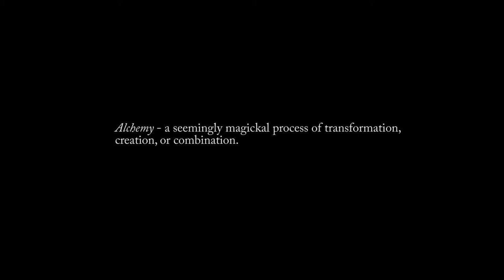Illustrated - Alchemy [World Bass / Tribal Trap]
What would you do if you went out into a forest to find yourself, and you discovered that you are in fact, magic? ✨📖

After a one year hiatus of innovating and creating, Illustrated is prepared to debut his latest single and accompanying music video, “Alchemy,” now available on Gravitas Recordings.

Contrasting from more recent Illustrated releases, “Alchemy” represents the culmination of Sean’s fascination with esoteric teaching, philosophies, and the unknown. Throughout the song,
an eerie, evil soundscape lingers as a curious boy travels to discover the indescribable. Music is Illustrated's outlet for expression, and this inventive single affirms his status of a creator that
cannot be characterized or limited by genres.

Fans of CloZee, Desert Dwellers, Axel Thesleff, and Beats Antique will find themselves enthralled during this discovery of the abnormal. This World Bass track is Illustrated's take on the tribal trap sound.